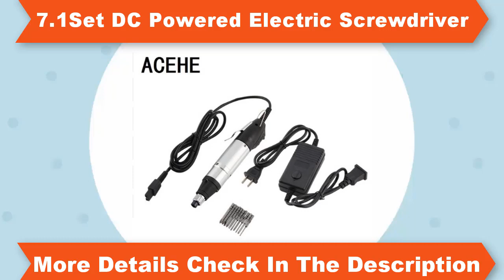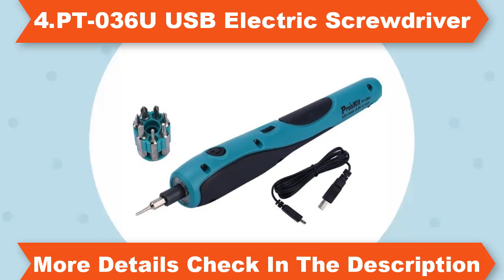Top 10 Electric Screwdriver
More Details for Bset Products Follow the Links#
Videos Some Product are Changed, Also, New Product Added#

#5.Semi-automatic Clutch Type Air Pre Torsion Type Pneumatic Screwdriver

#6.Hitachi WH10DAL 10.8Volt/1.5Ah Li-ion Dual Cordless Professional Impact Screwdriver machine. Electric Salmon crimp tool

#7.Fully automatic screw machine / Handheld electric lock screw machine / Multifunctional screw conveyor / Feeder

#10.18V 1800rpm Cordless Screwdriver Electric Woodworking Drill Lithium-ion Battery for Makita 2 Speed Hand Driver Wrench Power Tool

Here is the Best "Electric Screwdrivers" from Aliexpress 3000+ more products #